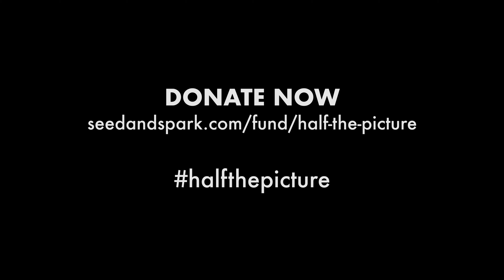Lena Dunham of HBO's GIRLS talks with HALF THE PICTURE - Exclusive Clip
“Half the Picture” is a feature length documentary about women directors in Hollywood, using the current EEOC investigation into discriminatory hiring practices as a framework for conversations with successful women directors about their paths, their struggles, their inspiration and their hopes for the future.

After 11 months of shooting, we’ve completed over 40 interviews with Lena Dunham, Catherine Hardwicke, Miranda July, Gina Prince-Bythewood, Kimberly Peirce, Karyn Kusama, Rosanna Arquette, Sam Taylor-Johnson, Mary Harron, Kasi Lemmons, Chris Hegedus, Martha Coolidge, Maggie Greenwald, Penelope Spheeris, Nisha Ganatra, Patricia Riggen, Jennifer Phang, Brenda Chapman, Tina Mabry, and many more. We are now raising money to finish production.